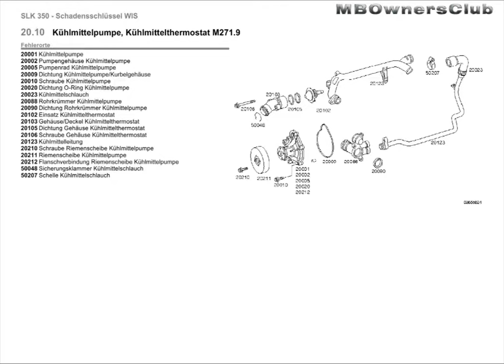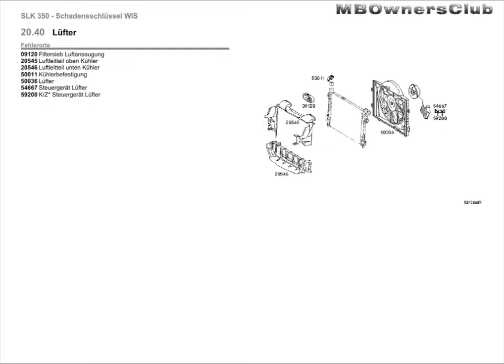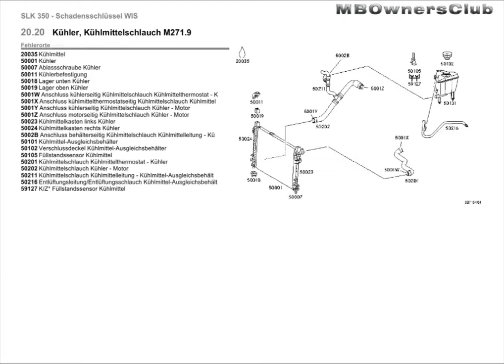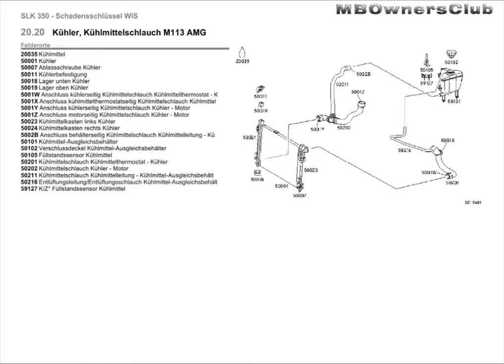Mercedes Benz SLK | Motorkühlung, Dichtring Einsatz Kühlmittelthermostat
20.10 Kühlmittelpumpe, Kühlmittelthermostat M272
Fehlerorte
20001Kühlmittelpumpe
20002Pumpengehäuse Kühlmittelpumpe
20005Pumpenrad Kühlmittelpumpe
20009 Dichtung Kühlmittelpumpe/Kurbelgehäuse
20010Schraube Kühlmittelpumpe
20102 Einsatz Kühlmittelthermostat
20103 Gehäuse/Deckel Kühlmittelthermostat
20104 Dichtring Einsatz Kühlmittelthermostat
20105 Dichtung Gehäuse Kühlmittelthermostat
20106 Schraube Gehäuse Kühlmittelthermostat
20211 Riemenscheibe Kühlmittelpumpe
20212 Flanschverbindung Riemenscheibe Kühlmittelpumpe
50048 Sicherungsklammer Kühlmittelschlauch
51127 K/Z* Gehäuse/Deckel Kühlmittelthermostat

20.10 Kühlmittelpumpe, Kühlmittelthermostat M271.9
Fehlerorte
20001Kühlmittelpumpe
20002Pumpengehäuse Kühlmittelpumpe
20005Pumpenrad Kühlmittelpumpe
20009 Dichtung Kühlmittelpumpe/Kurbelgehäuse
20010Schraube Kühlmittelpumpe
20020 Dichtung O-Ring Kühlmittelpumpe
20023 Kühlmittelschlauch
20088 Rohrkrümmer Kühlmittelpumpe
20090 Dichtung Rohrkrümmer Kühlmittelpumpe
20102 Einsatz Kühlmittelthermostat
20103 Gehäuse/Deckel Kühlmittelthermostat
20105 Dichtung Gehäuse Kühlmittelthermostat
20106 Schraube Gehäuse Kühlmittelthermostat
20123Kühlmittelleitung
20210 Schraube Riemenscheibe Kühlmittelpumpe
20211 Riemenscheibe Kühlmittelpumpe
20212 Flanschverbindung Riemenscheibe Kühlmittelpumpe
50048 Sicherungsklammer Kühlmittelschlauch
50207 Schelle Kühlmittelschlauch

20.10 Kühlmittelpumpe, Kühlmittelthermostat M113
Fehlerorte
20001Kühlmittelpumpe
20002Pumpengehäuse Kühlmittelpumpe
20005Pumpenrad Kühlmittelpumpe
20009 Dichtung Kühlmittelpumpe/Kurbelgehäuse
20010Schraube Kühlmittelpumpe
20020 Dichtung O-Ring Kühlmittelpumpe
20102 Einsatz Kühlmittelthermostat
20103 Gehäuse/Deckel Kühlmittelthermostat
20105 Dichtung Gehäuse Kühlmittelthermostat
20106 Schraube Gehäuse Kühlmittelthermostat
20210 Schraube Riemenscheibe Kühlmittelpumpe
20211 Riemenscheibe Kühlmittelpumpe
20212 Flanschverbindung Riemenscheibe Kühlmittelpumpe
50132 Kühlmittelleitung Vorlauf Niedertemperaturkühler
50133 Kühlmittelleitung Rücklauf Niedertemperaturkühler
50134 Kühlmittelschlauch Vorlauf Ladeluftkühler
50135 Kühlmittelschlauch Rücklauf Ladeluftkühler
50207 Schelle Kühlmittelschlauch

20.40 Lüfter
Fehlerorte
09120Filtersieb Luftansaugung
20545Luftleitteil oben Kühler
20546Luftleitteil unten Kühler
50011Kühlerbefestigung
50036Lüfter
54667Steuergerät Lüfter
59200K/Z* Steuergerät Lüfter

20.20 Kühler, Kühlmittelschlauch M272
Fehlerorte
20035Kühlmittel
50001Kühler
50007 Ablassschraube Kühler
50011Kühlerbefestigung
50018Lager unten Kühler
50019Lager oben Kühler
5001W Anschluss kühlerseitig Kühlmittelschlauch Kühlmittelthermostat - K
5001X Anschluss kühlmittelthermostatseitig Kühlmittelschlauch Kühlmittel
5001Y Anschluss kühlerseitig Kühlmittelschlauch Kühler - Motor
5001Z Anschluss motorseitig Kühlmittelschlauch Kühler - Motor
50023 Kühlmittelkasten links Kühler
50024 Kühlmittelkasten rechts Kühler
5002B Anschluss behälterseitig Kühlmittelschlauch Kühlmittelleitung - Kü
50101 Kühlmittel-Ausgleichsbehälter
50102 Verschlussdeckel Kühlmittel-Ausgleichsbehälter
50105 Füllstandssensor Kühlmittel
50201 Kühlmittelschlauch Kühlmittelthermostat - Kühler
50202 Kühlmittelschlauch Kühler - Motor
50211 Kühlmittelschlauch Kühlmittelleitung - Kühlmittel-Ausgleichsbehält
50214 Schelle Entlüftungsleitung Kühlmittel-Ausgleichsbehälter
50216 Entlüftungsleitung/Entlüftungsschlauch Kühlmittel-Ausgleichsbehält
59127 K/Z* Füllstandssensor Kühlmittel

20.20 Kühler, Kühlmittelschlauch M113 AMG
Fehlerorte
20035Kühlmittel
50001Kühler
50007 Ablassschraube Kühler
50011Kühlerbefestigung
50018Lager unten Kühler
50019Lager oben Kühler
5001W Anschluss kühlerseitig Kühlmittelschlauch Kühlmittelthermostat - K
5001X Anschluss kühlmittelthermostatseitig Kühlmittelschlauch Kühlmittel
5001Y Anschluss kühlerseitig Kühlmittelschlauch Kühler - Motor
5001Z Anschluss motorseitig Kühlmittelschlauch Kühler - Motor
50023 Kühlmittelkasten links Kühler
50024 Kühlmittelkasten rechts Kühler
5002B Anschluss behälterseitig Kühlmittelschlauch Kühlmittelleitung - Kü
50101 Kühlmittel-Ausgleichsbehälter
50102 Verschlussdeckel Kühlmittel-Ausgleichsbehälter
50105 Füllstandssensor Kühlmittel
50201 Kühlmittelschlauch Kühlmittelthermostat - Kühler
50202 Kühlmittelschlauch Kühler - Motor
50211 Kühlmittelschlauch Kühlmittelleitung - Kühlmittel-Ausgleichsbehält
50216 Entlüftungsleitung/Entlüftungsschlauch Kühlmittel-Ausgleichsbehält
59127 K/Z* Füllstandssensor Kühlmittel